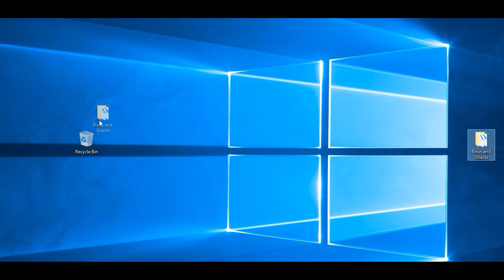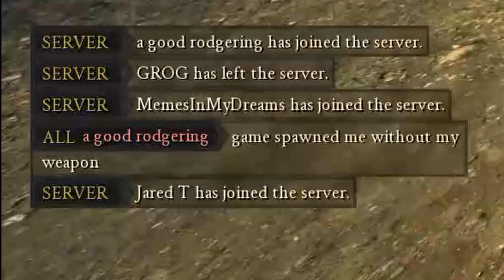Mordhau: Experiments Begin